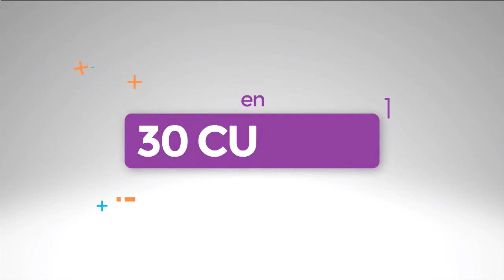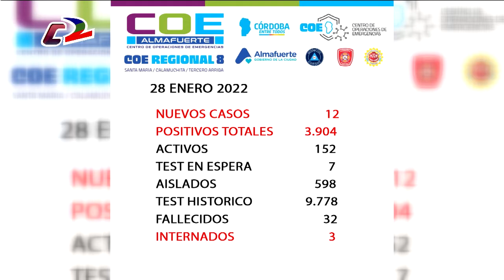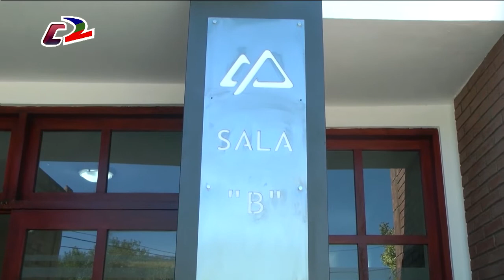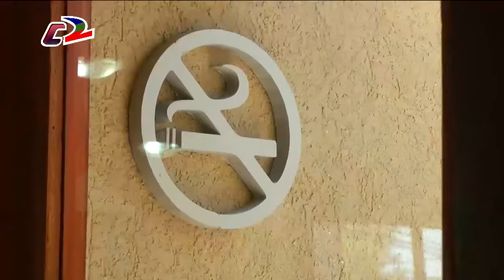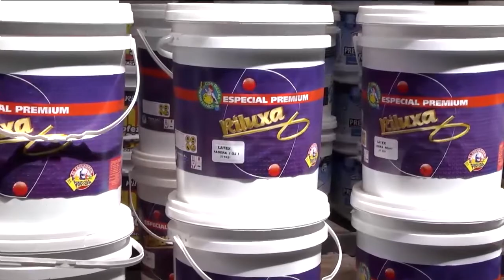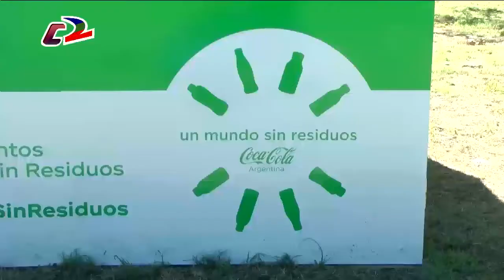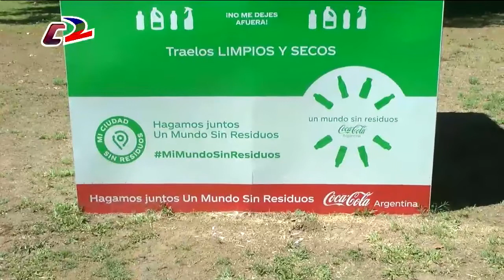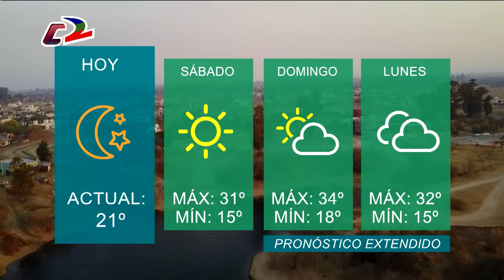30 Minutos Noticias 28 01 22